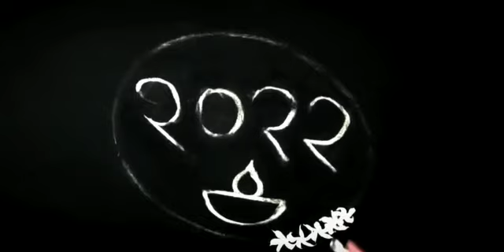2 Simple New year flowers Decorations at home flowers flowerdecoration youtube 😄😄